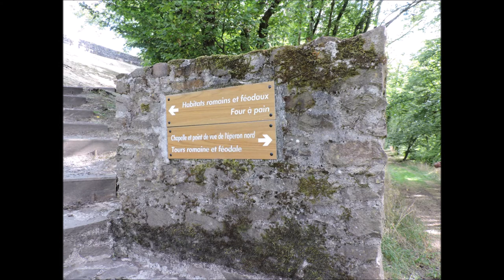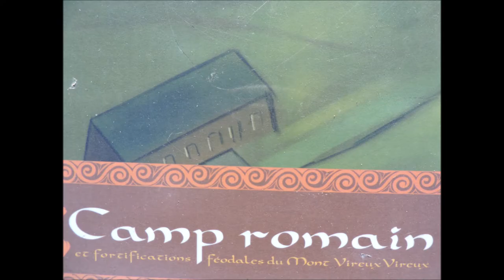Journée de Rando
Diaporama sur une chouette journée de rando, avec l'ami Jean-Noël Canard.